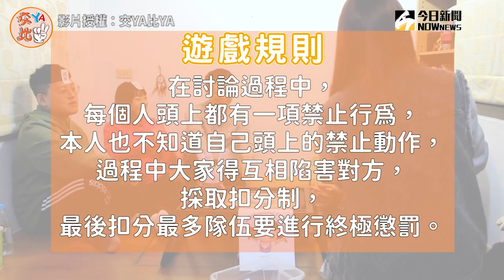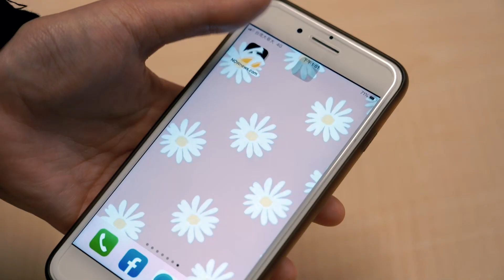南北差異大不同？北兵南將藉遊戲調侃開戰｜小編特搜｜NOWnews